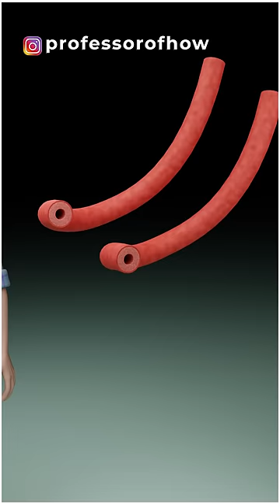What Causes Shivering in Fever? - By Kishor Singh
Winters make us shiver, but why do we shiver even when we get a fever and our body's temperature is more than normal at that time?
Our brain consists of the hypothalamus, it is a part of the brain that maintains the temperature of our body.
When a pathogen or disease-causing organism enters your body, these pathogens release proteins called exogenous pyrogens.

Our immune system gets activated as the pathogens enter the body, and sends WBCs to fight the infection, these WBCs further release cytokines or endogenous pyrogens.
After that, the pyrogens release Prostaglandin E2, which sends the signals to the hypothalamus to increase the temperature of the body, this is being done because pathogens cannot survive in a high temperature.
In order to increase the temperature, the hypothalamus increases the set point of your body, which ideally remains 98.6 degrees Fahrenheit, because of which you feel cold even at a normal temperature.
Mainly two things take place in your body to prevent you from feeling cold:
First is Vasoconstriction, which is the contraction of the blood vessels that prevent heat loss.
Second is the involuntary "to and fro" movement of muscles, which makes you shiver and generate heat.
If you are also interested in making these kinds of cool 3D videos, hit the link given in the pinned comment.